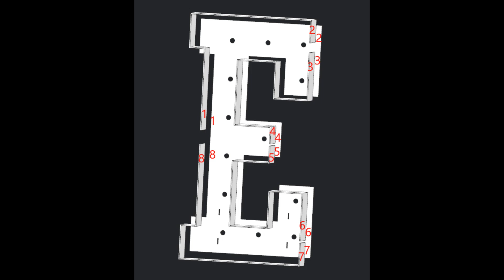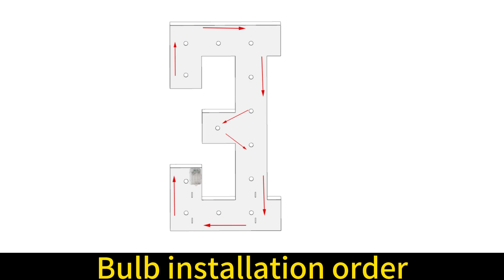E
4FT LETTER E